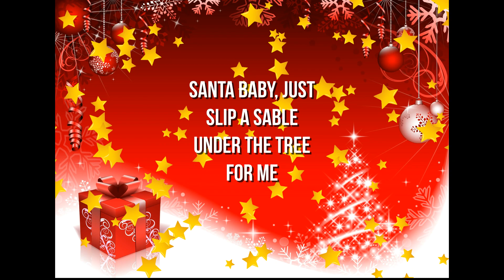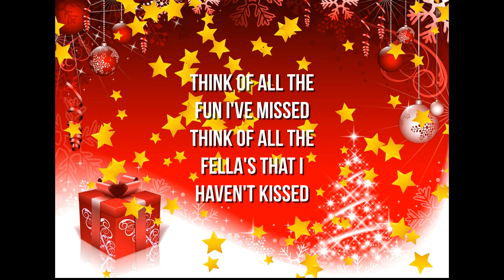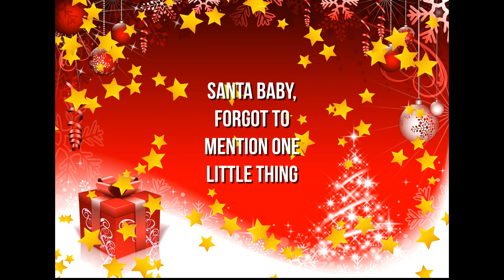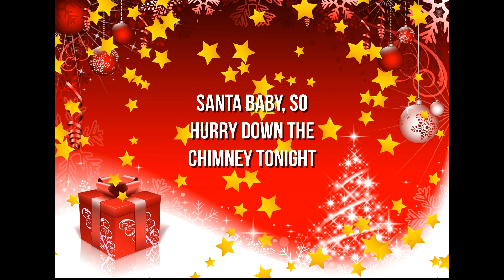Alby The KinG feat.Mari V - Santa Baby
Ecco la cover per gli auguri 2022!!
Happy Christmas Royals!!